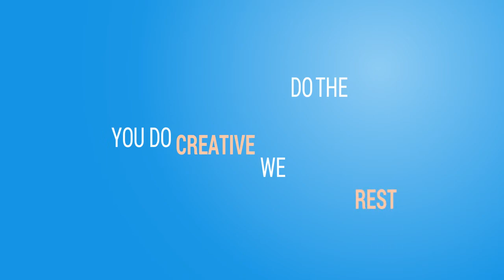Animated Quote Part 2 Videomaker Fx ProTheme 2018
The Animated Quote Videomaker Fx title template is a beautifully designed and animated project that contains 20 unique quote titles. This project is simple to use, even if you're new to Videomaker Fx. It also comes complete with a universal color controller for easily modifying the project's color pallet. Add amazing quote animations to your next video using this VMFX template today.